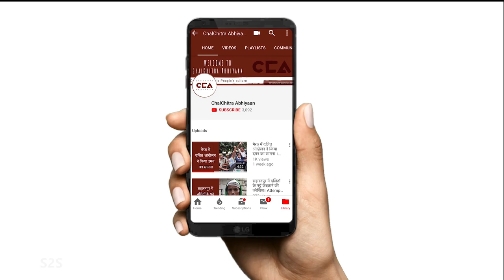14 साल की दलित मज़दूर लड़की की जलकर हुई मृत्यु | 14 year old Dalit girl burnt to death in brick kiln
24 मई 2019 को मुज़फ्फरनगर ज़िले के एक ईंट भट्टे में 14 साल की दलित लड़की की जलकर मृत्यु हुई। जहाँ एक तरफ ईंट भट्टा मालिक और आसपास रहने वाले मज़दूरों का कहना है की लड़की की मौत रात में उसके कमरे में आग लगने से हुई, लड़की के परिवार का आरोप है की लड़की का बलात्कार करने के बाद उसे भट्टी में दाल कर जला दिया गया। इस मामले में पुलिस ने भट्टा मालिक और 6 अन्य लोगों पर ऍफ़.आई.आर दर्ज की है पर अभी तक कोई भी गिरफ्तारी नहीं हुई है।
On 24 May 2019, a 14 year old Dalit girl was found dead, her body charred due to extreme burns in the labour quarters of a brick kiln in Muzaffarnagar district where she worked. While the kiln owner and other labourers say that the room caught fire in the night, the family claims that the girl was raped and then pushed into the furnace with her legs. An FIR has been lodged against the kiln owner and 6 others but no arrests have happened so far.